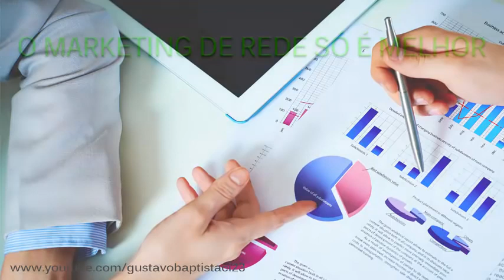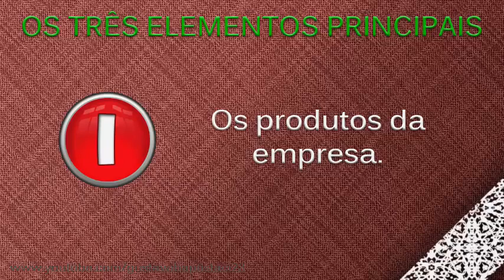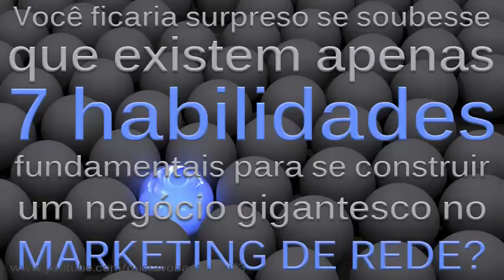GOPRO | CAPÍTULO 3 | MARKETING DE REDE | ERIC WORRE